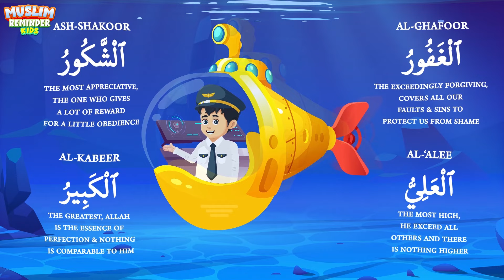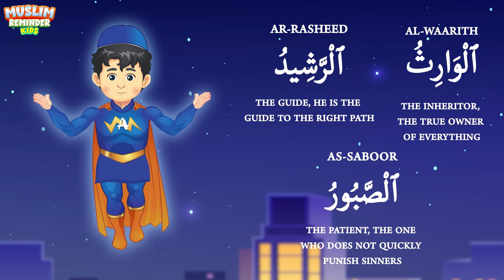Beautiful 99 Names Of Allah Song (Asma Ul Husna) + You Can Be Anything Song I Nasheed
Earn reward for every child that watches and learns Islam by supporting the channel. May Allah bless and reward you all!

Season 1 - Nasheed Special - Beautiful 99 Names Of Allah Song (Asma Ul Husna) + You Can Be Anything Song I Nasheed

Song lyrics written by Sajida Fazal + Abir Morad

And keep reminding, because reminding benefits the believers (51:55)

1. Invest in your kids
2. Set up an ongoing charity
3. Share beneficial knowledge